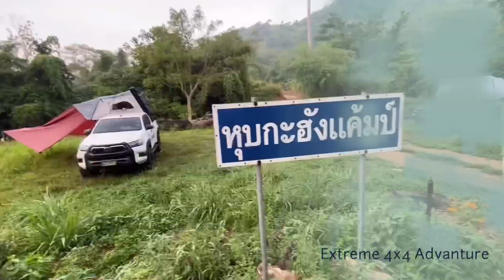พาเพื่อนลุยน้ำ ข้ามคลอง หุบกระฮัง ไม่พัง ก็จม